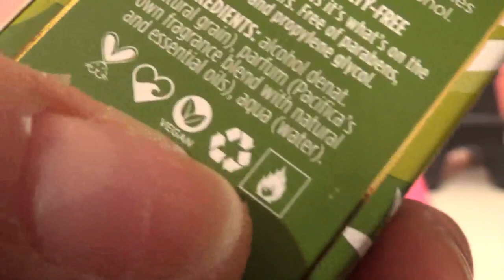Pacifica Tahiti Gardenia Perfume Review